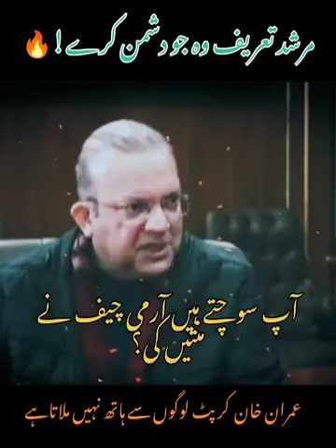واو خان واہ گیدڑ خود مان رہے ہیں کہ یہ چورہیں😂short#viralshort#youtube#amracoookingqueen